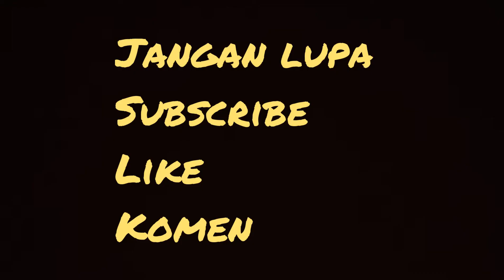WAJIB TONTON! UDAH BERUSAHA GANTENG TAPI DI TIKUNG TEMEN :( -DALANG PELO